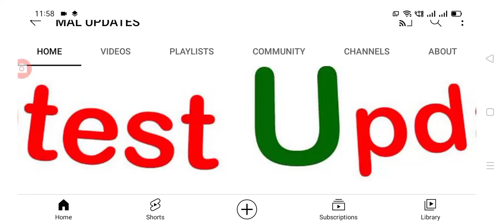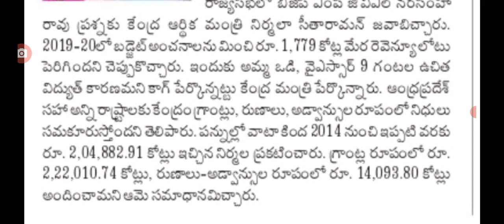అప్పుల్లో కూరుకుపోయిన ఏపీ కేంద్రం సంచలన ప్రకటన ap revenue latest update today.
Hello everyone today update is AP government revenue latest update today .@malupdates